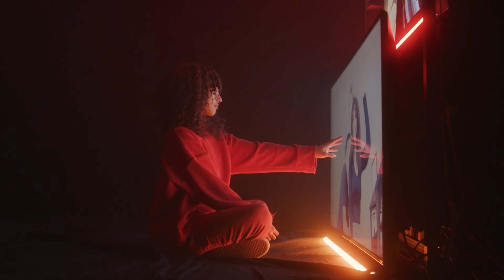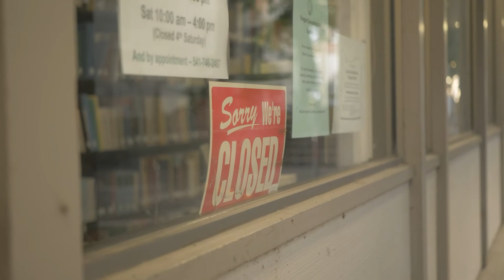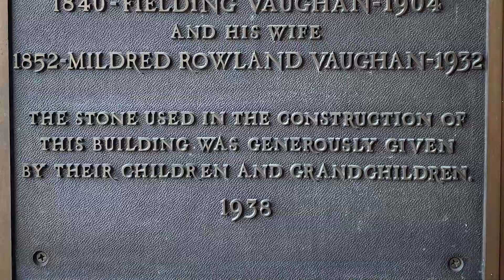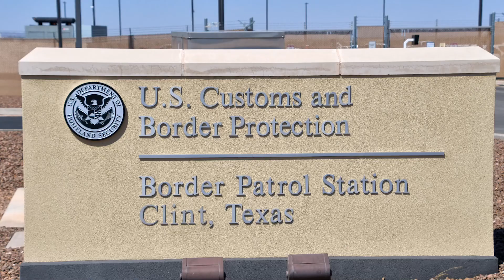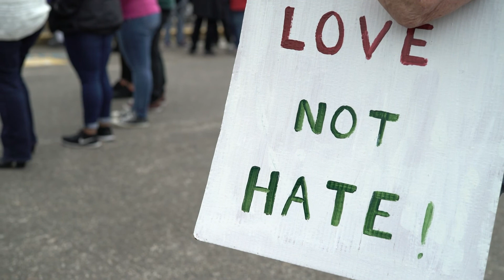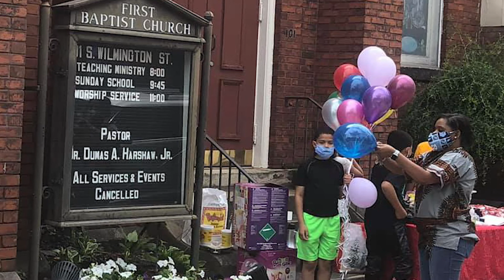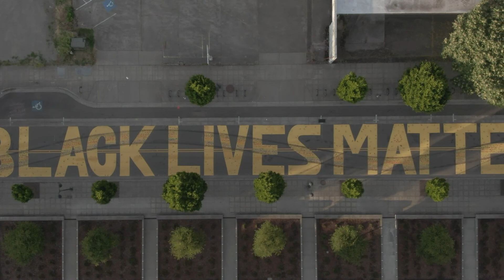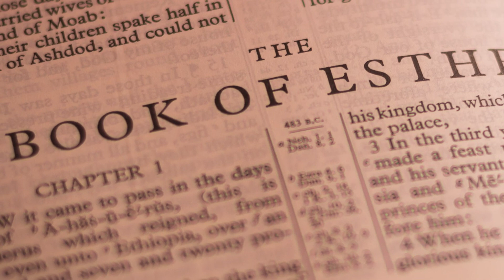Duke Project: Group VI